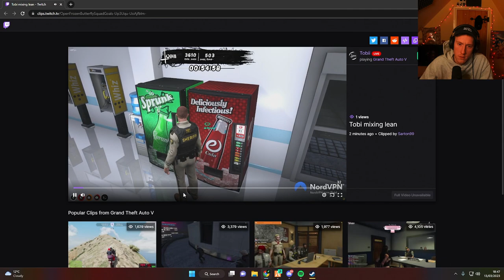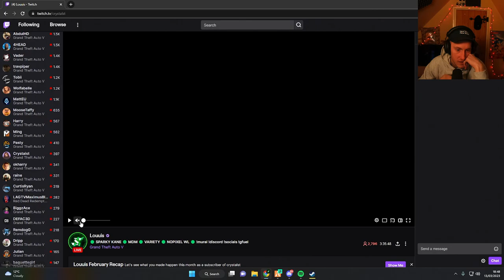Louu Reacts To Dev Adding Lean On NoPixel